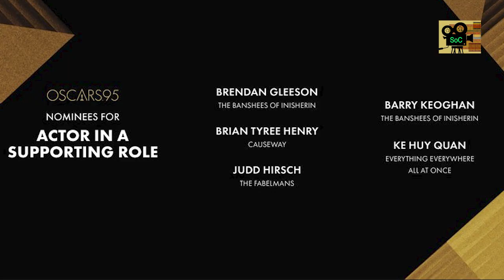The Fabelmans (2022) Movie Review in हिंदी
This is my The Fabelmans Movie Review. What is your The Fabelmans Review or Movie Reaction. Explain your thoughts on this 2022 Steven Spielberg movie in theaters down below.
Loosely based on Spielberg's childhood growing up in post-World War II era Arizona, from age seven to eighteen, a young man named Sammy Fabelman discovers a shattering family secret, and explores how the power of movies help us see the truth about each other and ourselves.
Directed by Steven Spielberg, The Fabelmans is written by Spielberg and Pulitzer Prize-winning playwright Tony Kushner.
Steven Spielberg explores his early love of film with the highly personal, exceptionally crafted drama "The Fabelmans." Christy and Alonso review the latest from the master director, which will surely be a factor in this year's awards season discussions. Co-written by Spielberg and Tony Kushner. Starring Michelle Williams, Paul Dano, Gabriel LaBelle, Seth Rogen, Judd Hirsch and Chloe East.